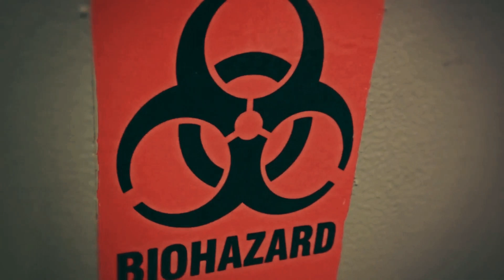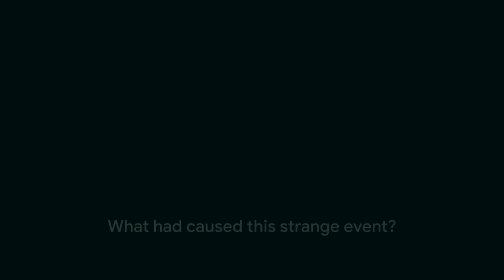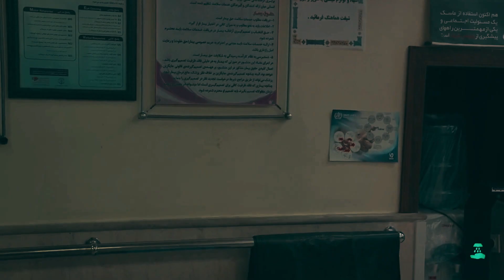The Strange Death of Gloria Ramirez: You Won't Believe What Happened in That Hospital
🚨 MEDICAL MYSTERY: The Toxic Woman That Baffled Doctors  ⚠️

This deeply unsettling true story chronicles the death of Gloria Ramirez, whose body emitted bizarre fumes that sent hospital staff reeling.  Was it a rare medical condition, a chemical conspiracy, or something even more inexplicable? Get ready to explore unsettling theories, witness accounts, and the lingering questions that continue to haunt those involved and fuel speculation to this day.